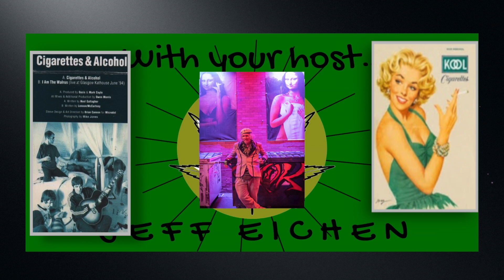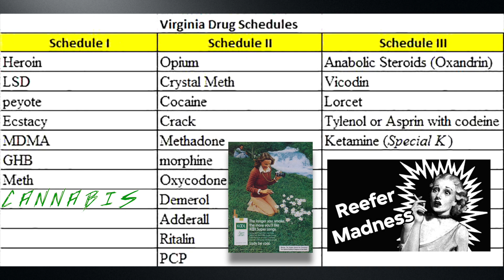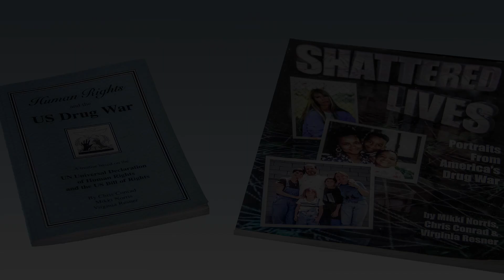"WEED WEEDSDAYS" Diana Episode XIV-Intro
This video is about "WEED WEEDSDAYS"  Episode XIV